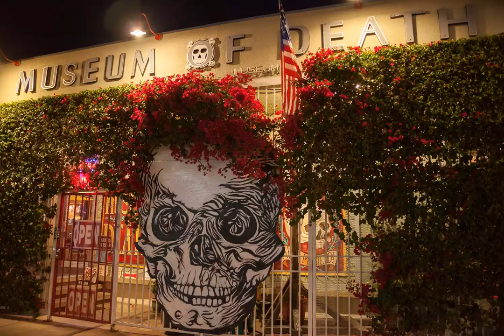The Museum of Death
Kayte Deioma.
The Museum of Death could more appropriately be called the Museum of Violent Death. It's collection focuses on serial killer artwork, crime scene photos, body bags, and other gruesome artifacts. Highlights include photos of Charles Manson Crime Scenes and the guillotined severed head of the Blue Beard of Paris, Henri Landru. Not for the weak of stomach..